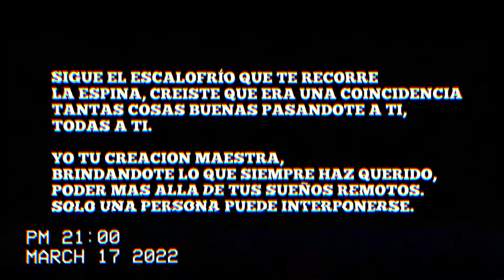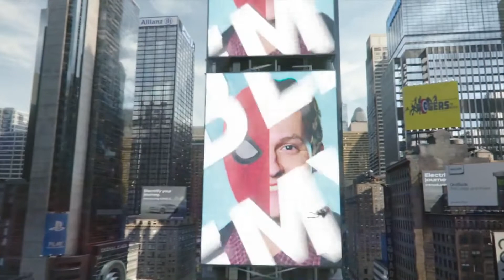AL FINAL TE ODIARAN | Duende Verde - EL MEJOR VILLANO DE SPIDER-MAN (2022)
Casi siempre contemplamos a los héroes, en este video intentamos entender a los villanos (DUENDE VERDE).

Spiderman 2002

SIGUEME

IGNORAR
Frases de villanos que tenían razón